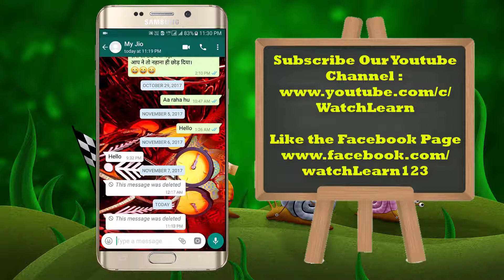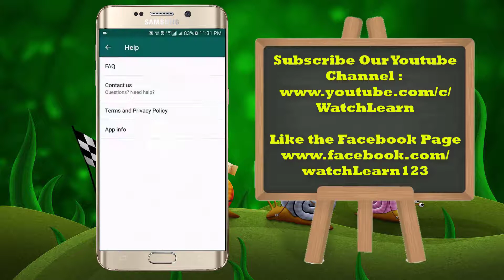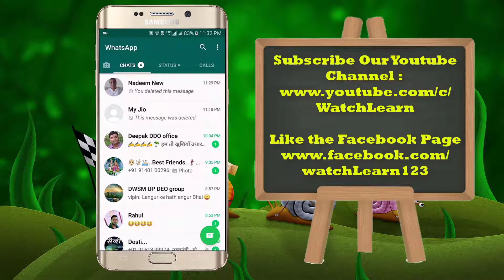WhatsApp New Update 2017 | Delete WhatsApp Messages For Everyone | Remove Sent Text & Images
whatsapp released very important feature in his resent update. new update is very useful for us..now with this update you can delete any sent msg for everyone.  how you can now remove or delete whatsapp messages, text, images, audio files after sending it in groups or to any individual chat.
Deleting messages for everyone allows you to delete specific messages you have sent to either a group or an individual chat. This is particularly useful if you sent a message to the wrong chat or if the message you sent contains a mistake.
Messages you successfully delete for everyone will be replaced with "This message was deleted" in your recipients' chats (*). Similarly, if you see "This message was deleted" in a chat, it means that the sender deleted their message for everyone.

Hit LIKE Button: If you like this video + editing :)

NOTE : All content used is copyright to Watch & Learn,